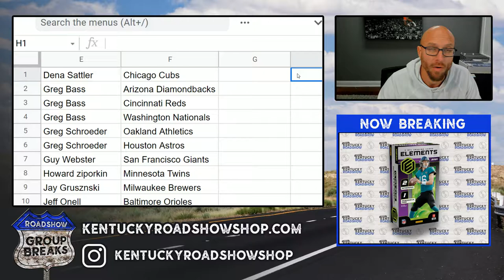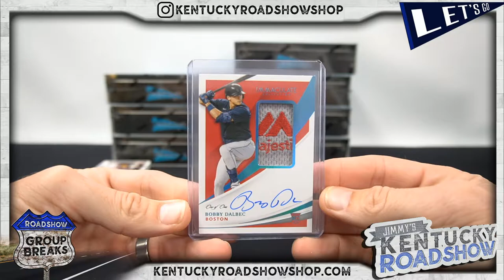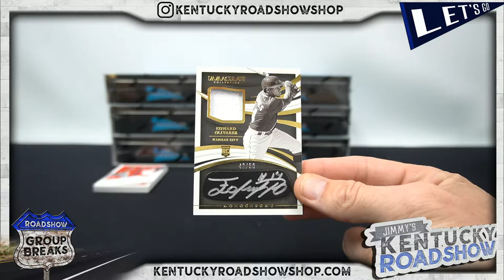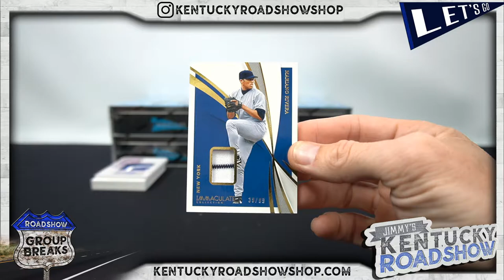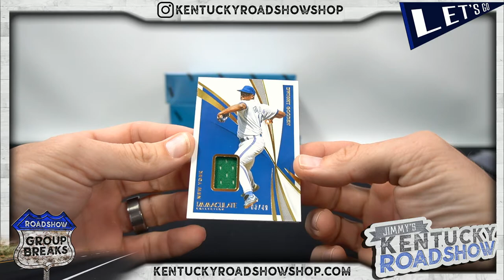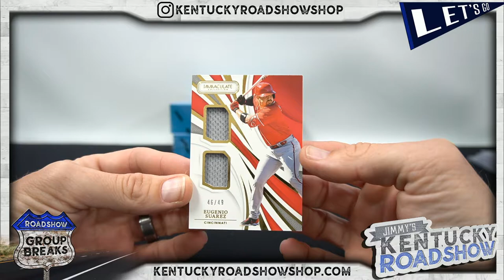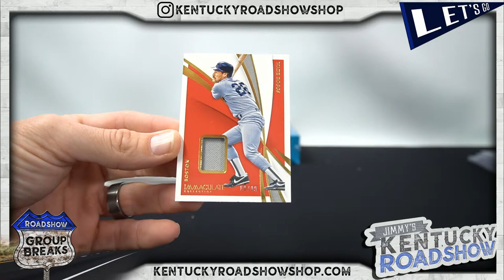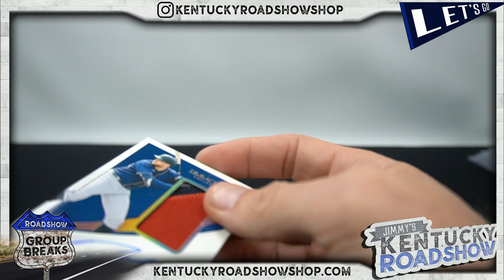2021 Panini Immaculate Baseball - 8 Box Case Break #1